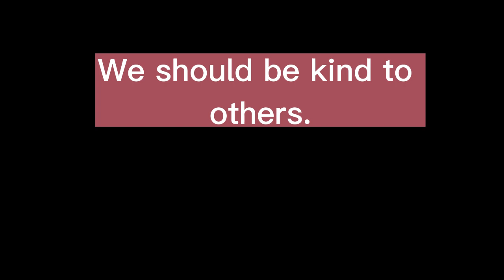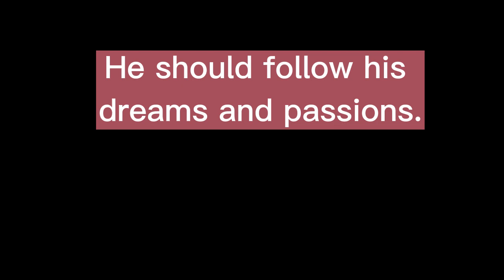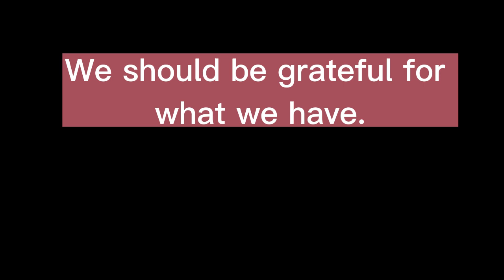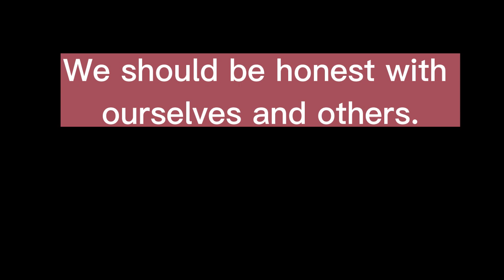30 example sentences with the modal verb SHOULD